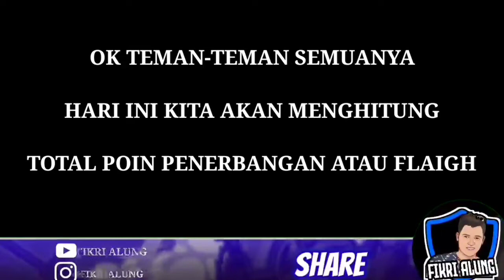BURU ‼️ TOTAL POIN PENERBANGAN BUAT CLAIM PEMAIN FIFA MOBILE 22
Total poin penerbangan buat claim pemain fifa mobile 22 indonesia